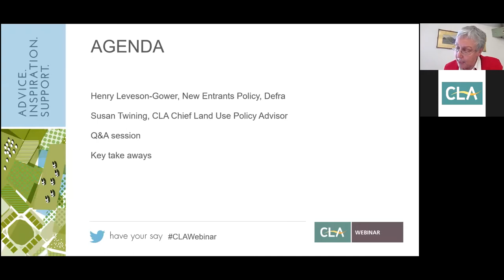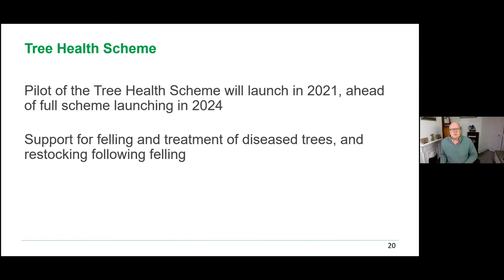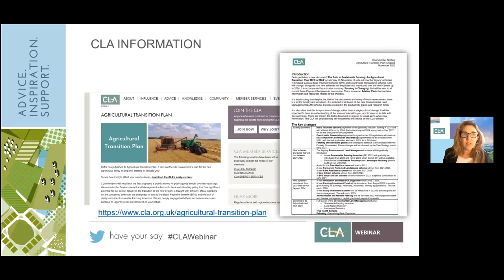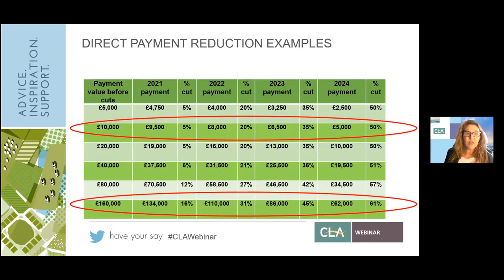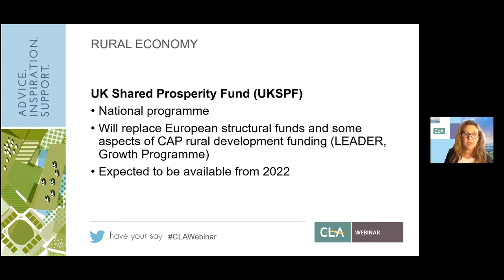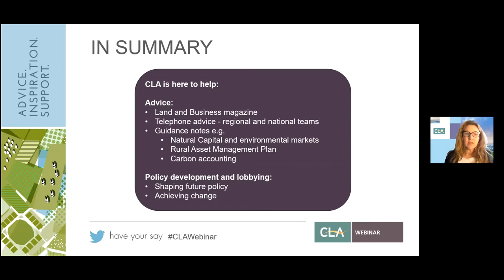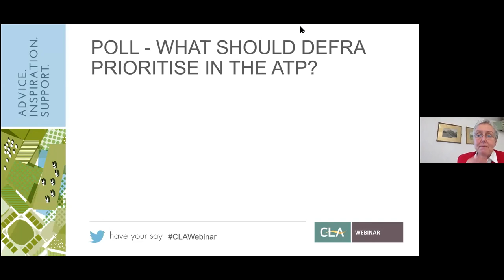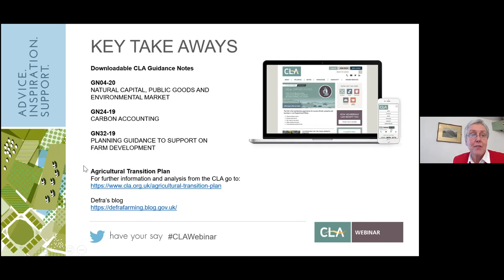Agricultural Transition Plan event with Defra and the CLA held 19 January 2021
This video is a recording of a webinar featuring Henry Leveson-Gore, Head of New Entrant policy at Defra, and Susan Twining, the CLA's Chief Land Use Policy Adviser providing an overview of the impacts on farmers and landowners of the Agricultural Transition Plan. The webinar, which also includes a Q&A session was chaired by CLA Director North, Dorothy Fairburn.